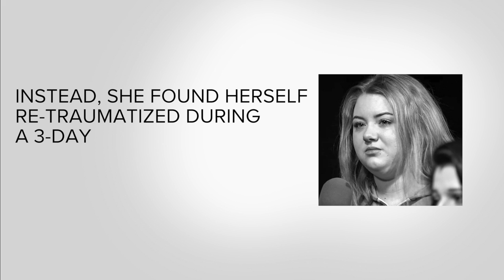Against Their Will: Avery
Avery voluntarily sought help for trauma but instead found herself re-traumatized during her three-day stay at the private mental health hospital.